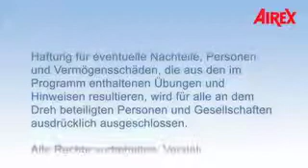Balance Pad Übung - Zufriedenheit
Diese Übungen mit Balance Pad von AIREX werden für Ihre Zufreidenheit sorgen. Genießen Sie die Bewegung und freuen sich auch auf weitere Übungen